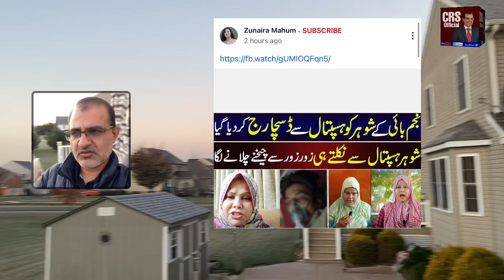Kazzaba Zunaira & Theela sarkar in big trouble|We Stand with Najam Zahra|Dr Shujaat Ali